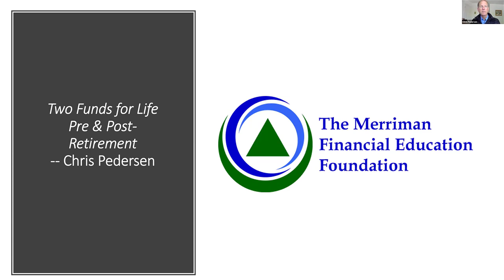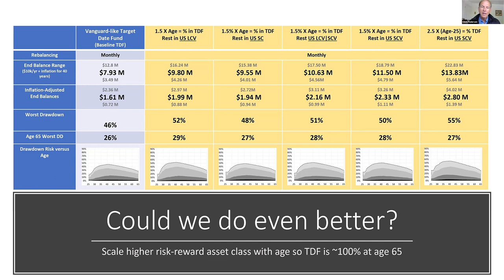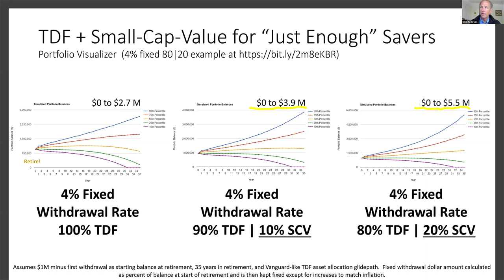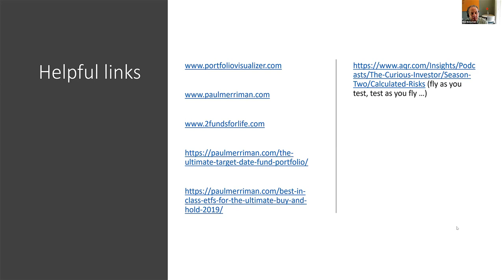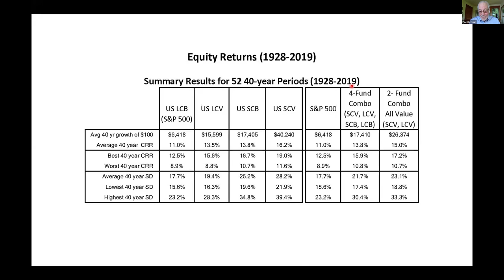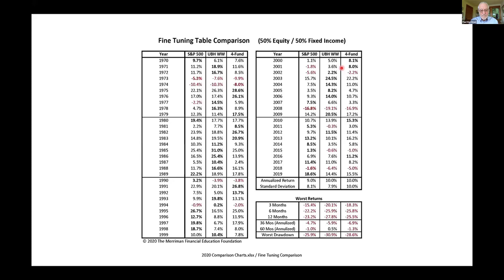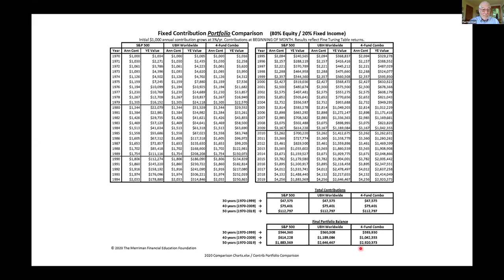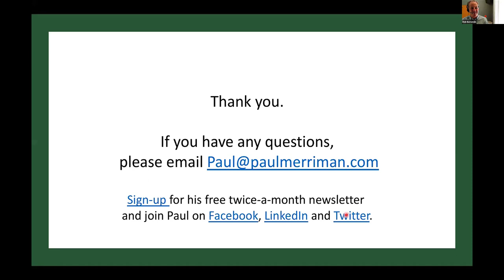"The Ultimate Buy and Hold Strategy” and “Two Funds for Life” — presented by AAII San Diego Chapter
In this live Zoom event, May 9, 2020, Paul Merriman, founder of The Merriman Financial Education Foundation and Chris Pedersen, financial analyst and writer, join Rob Bernstein to address the two best buy and hold strategies they know. These include “Two Funds for Life” and the "The Ultimate Buy and Hold Strategy”, as well as "12 Million-Dollar Investment Decisions Guaranteed to Change Your Financial Future”.

As simple as investing has become, there is still a manageable handful of decisions that can mean millions of dollars of additional money to be spent or left to others, and Paul and Chris provide the knowledge and tools to make those decisions for yourself.

Subscribe to Paul’s YouTube channel and be sure to visit his for hundreds of free podcasts, articles, portfolio recommendations, free books, and join 20,000+ savvy investors in subscribing to his twice a month newsletter.